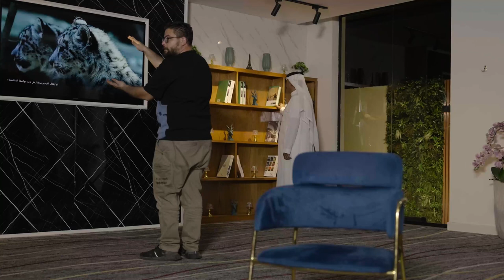Interview 06 - Unknown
Payments must first be made for the associated amounts